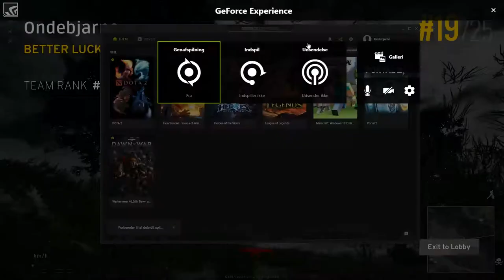U AIN´T GOT ANY BALLS ?!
PUBG - motorbikeride goes wrong